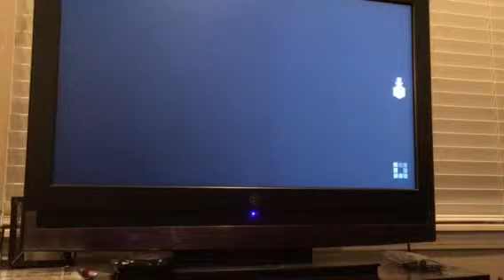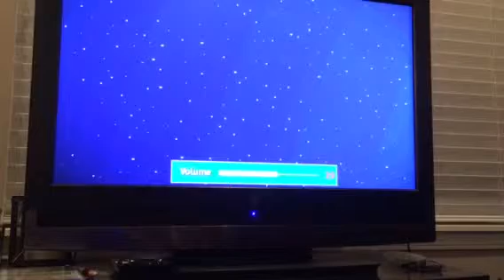Minecraft Story Mode!!! Part 1, We lost Reuben!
Today we started Minecraft Story Mode!Also we lost our pig Reuben.